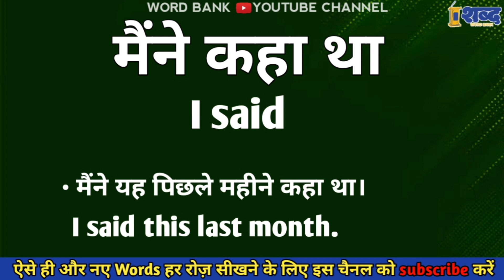Maine kaha tha ko english me kya kahte hai || Maine kaha tha mean in english || spoken english